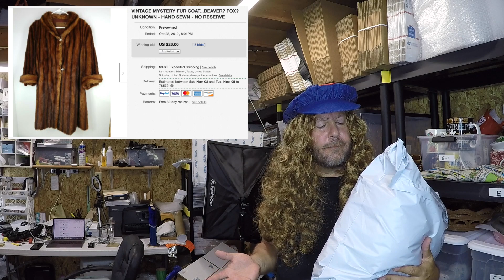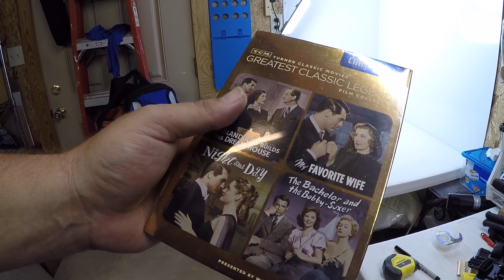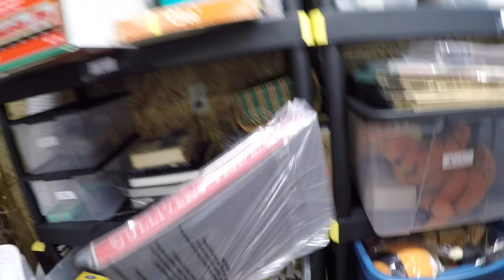Nothing Scary About Making Money on EBAY | Happy Halloween!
This video is about selling items on Ebay and making a profit. It's Halloween so .Trick or Treat!

Want to see some of the items shown in our videos along with other items, then visit us at --- Ebay store ID:   rk_treasure_center